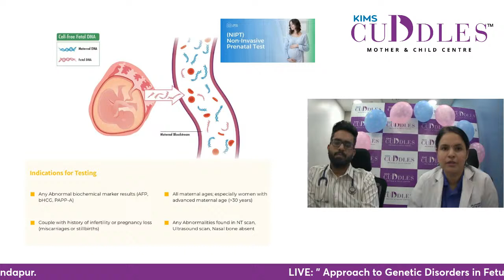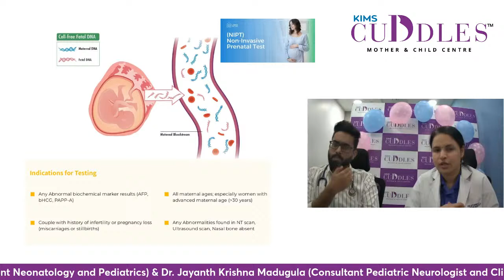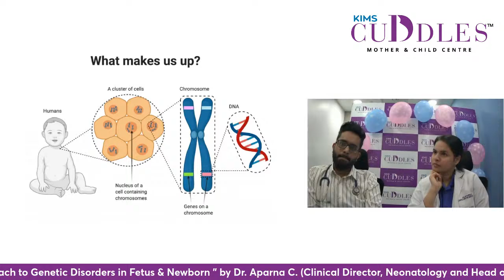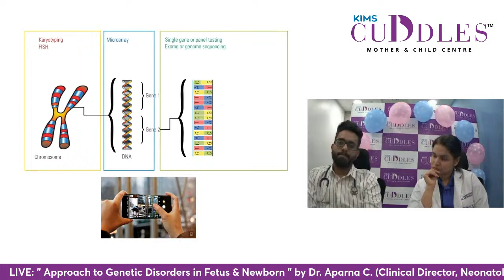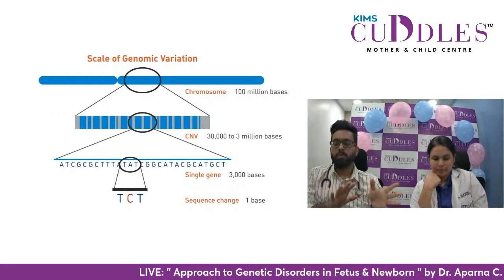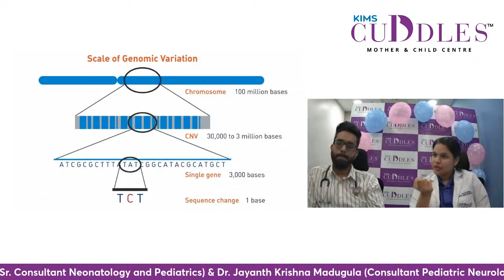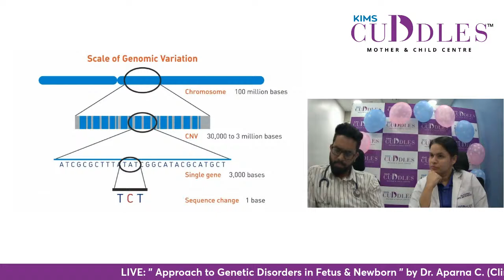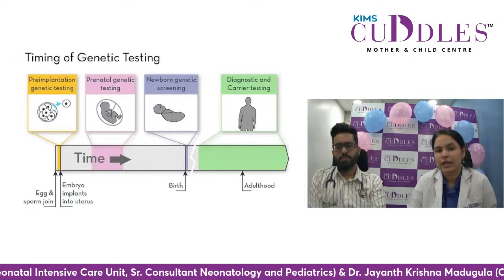Join the Talk: Genetic Disorders in Fetus & Newborns with Dr. Aparna C. & Dr. Jayanth Krishna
Join us for an insightful discussion with Dr. Aparna C., Clinical Director of Neonatology and Head of NICU, Sr. Consultant Neonatology and Pediatrics, and Dr. Jayanth Krishna, Consultant Pediatric Neurologist & Clinical Geneticist at KIMS Cuddles, Kondapur, as they discuss the approach to genetic disorders in fetuses and newborns.

Genetic disorders can present unique challenges in both diagnosis and management. In this session, Dr. Aparna and Dr. Jayanth will share valuable insights into identifying genetic disorders in fetuses and newborns, as well as discussing treatment options and counseling for parents.

Whether you're a parent seeking information on genetic disorders or a healthcare professional looking to enhance your understanding, this session offers valuable information to help you navigate this complex field. Don't miss this opportunity to join the conversation, ask your questions in real-time, and gain valuable insights from these esteemed experts.

Dr. Aparna C.,
Clinical Director, Neonatology and Head of Neonatal Intensive Care Unit, Sr. Consultant Neonatology and Pediatrics,
Dr. Jayanth Krishna Madugula,
Consultant Pediatric Neurologist and Clinical Geneticist,
KIMS Cuddles, Kondapur